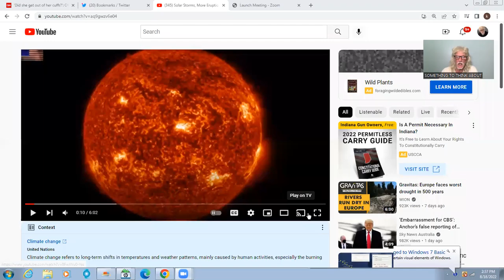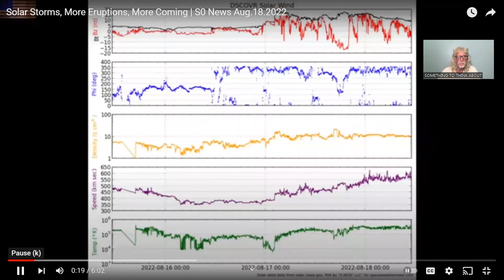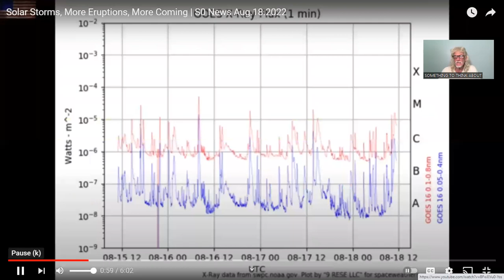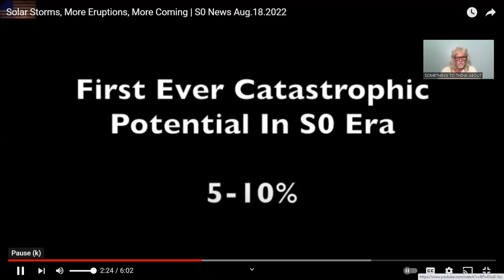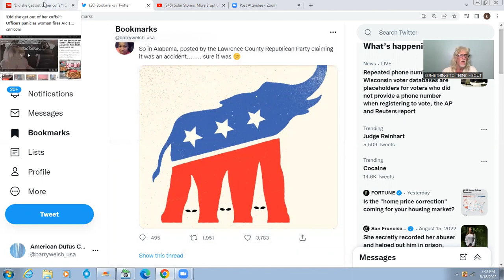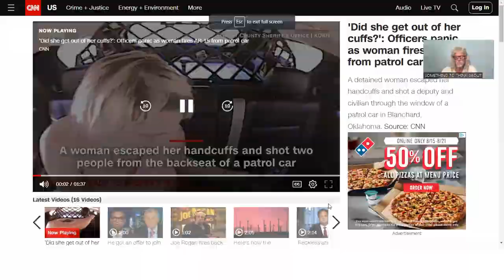2 CME's Down, At Least 5 More expected all more powerful, and more on Something to Think About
Latest Novel on Amazon America: Land of The Greed Home of The Grave

A Second Coming of Christ? Yellowstone  on Barnes and Nobel

12-12-12 The Final Ten Days on Barnes and Nobel

The American Dufus Channel (Don't Be A Dufus) is a news reporting platform covered under Copyright Disclaimer Under Section 107 of the Copyright Act 1976, allowance is made for "fair use" for purposes such as criticism, comment, news reporting, teaching, scholarship, and research.